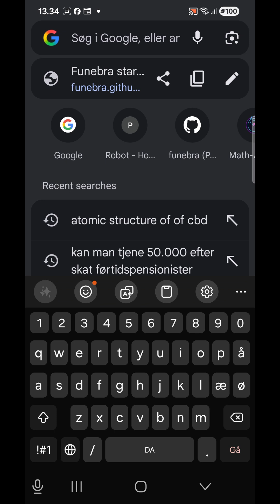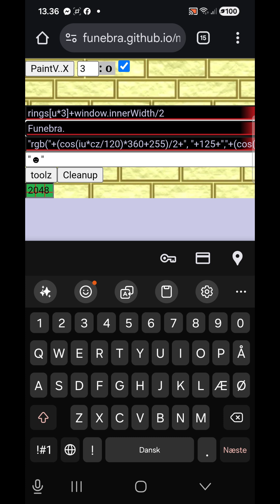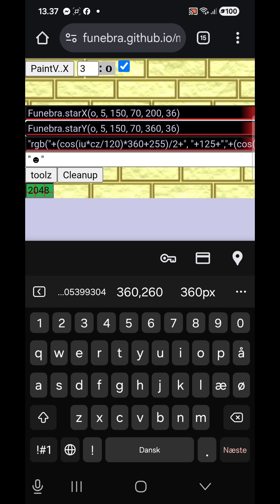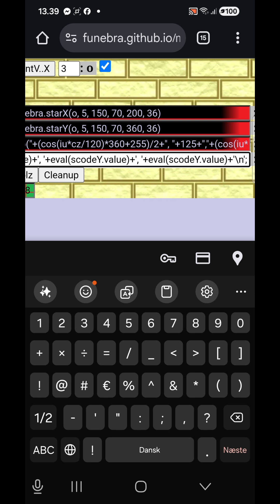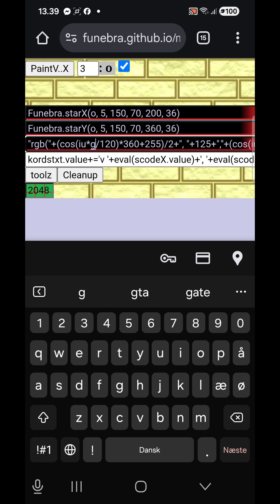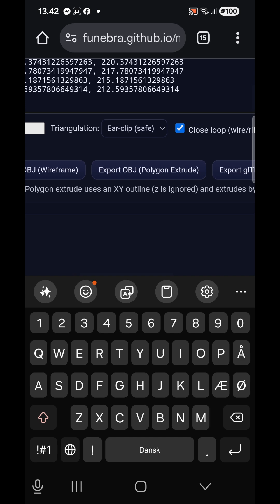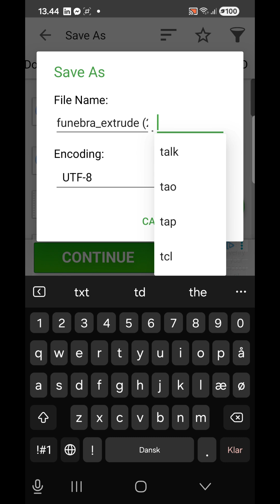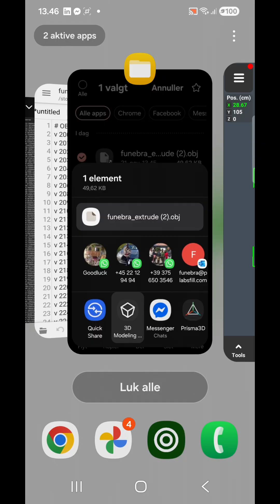Funebra Star From 0th Dimension to 3D print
From 0th Dimension to 3rd Dimension — Funebra™ Star Print

In this video I demonstrate how the Funebra Math-Art Engine generates the Funebra Star starting from a 0-dimensional point (bn0) and evolves it through parametric geometry into a full 3D printable object.

What you will see in this video:
• 0th dimension → bn-point initialization
• Star geometry generated with the Funebra Engine
• Parametric transformation from 2D outline to 3D solid
• Export for 3D printing (OBJ / 3MF)
• Final printed star on Bambu Lab P1S

Funebra™ is a creative math-art language that merges geometry, code and physical design into a unified workflow.
Every shape begins as a single point — and grows dimension by dimension.

🖨️ 3D Geometry, Printing & Creative Tools
Funebra is an open creative laboratory for geometry, visualization and symbolic design.